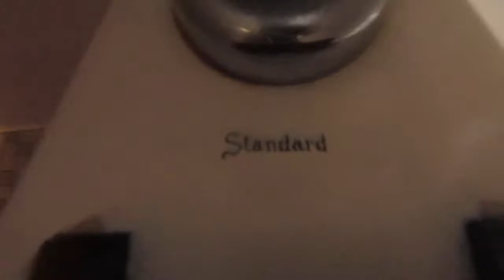9399: 6 The Mark Twain in Hartford, Connecticut.